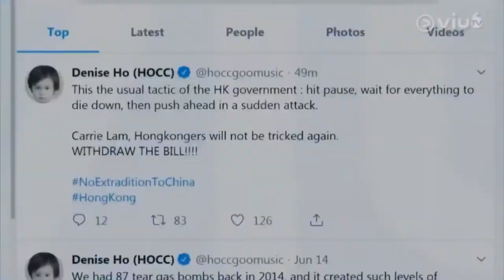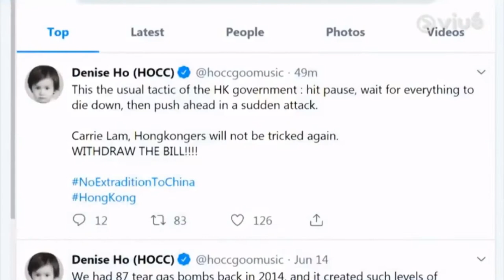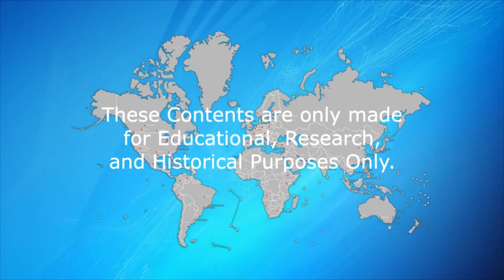Late News Intros from East Asia 2020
Compilation of Late News Intros from Eastern Asia in order:

Japan:
- NHK
- Nippon TV
- TBS
- Fuji TV
- TV Asahi
- TV Tokyo

South Korea:
- KBS
- SBS

China:
- CCTV
- Beijing TV
- Dragon TV
- Guangdong TV

Hong Kong:
- TVB Jade
- TVB Pearl
- RTHK 31
- Viu TV / Now News
- Viu TV6
- HK Open TV / i-Cable News

Taiwan:
- TTV
- CTV
- CTS
- FTV

Macau:
- TDM Ou Mun
- TDM Canal Macau

Note:
- The Late News intro of TBS is actually outdated, but they were shown, because we couldn't find their current intro.

Update:
- Hong Kong's ViuTV6 had changed it's intros just recently. This compilation will be changed Next Year, along with other National News Intros.